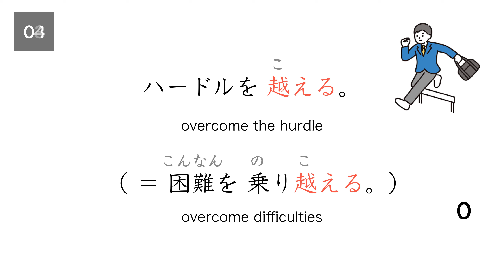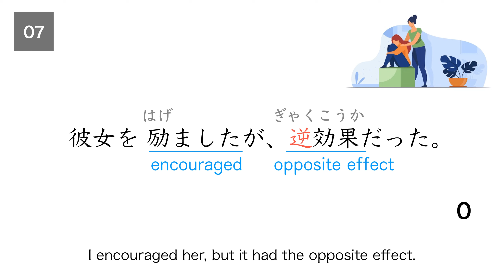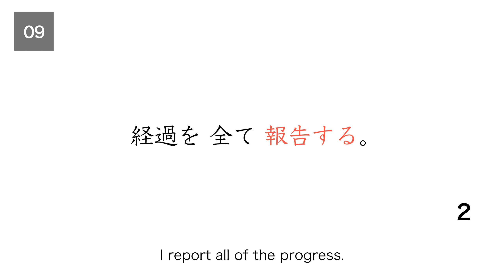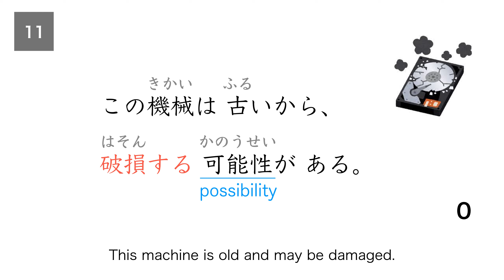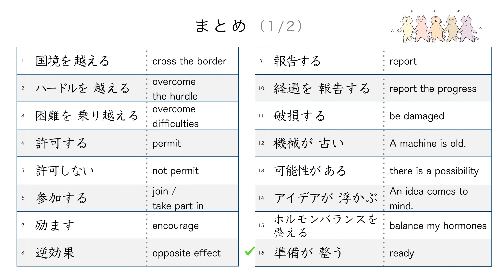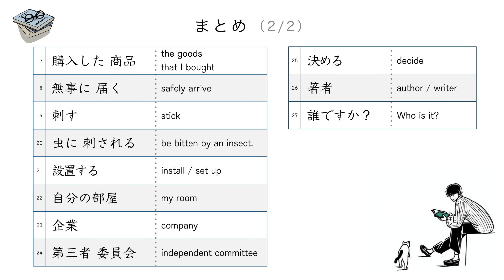JLPT N2 Kanji Test #35